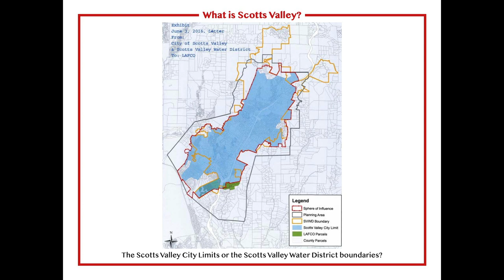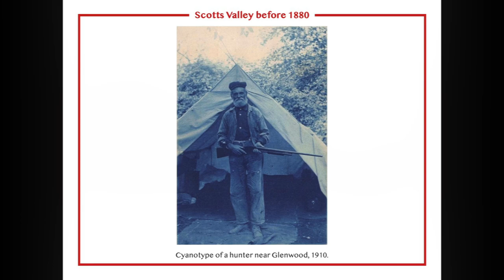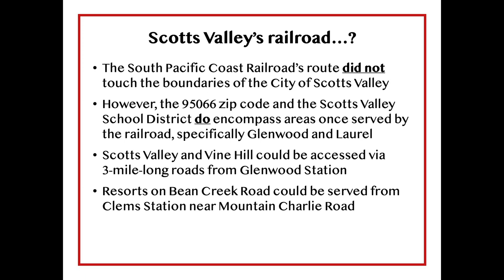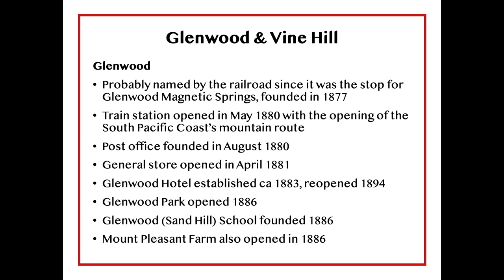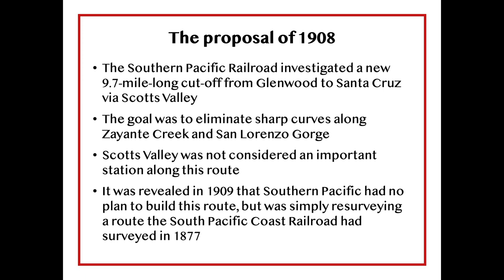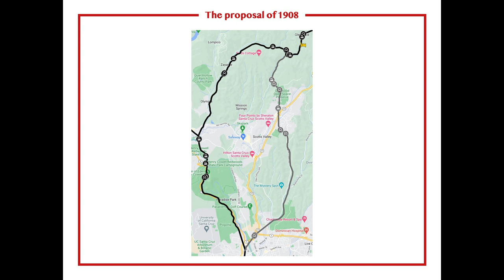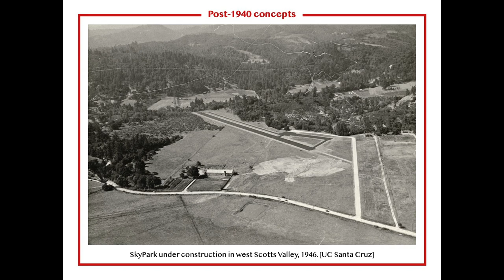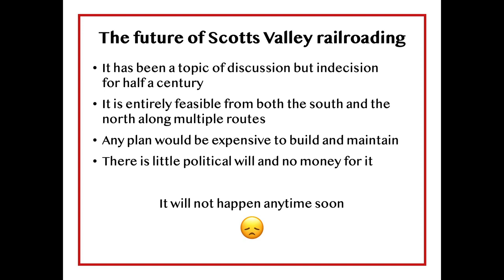Off Track in Scotts Valley: Exploring the Curious Absence of Railroads in Scotts Valley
When the South Pacific Coast Railroad came to Santa Cruz County, California, the settlement of Scotts Valley was bypassed...or was it? Derek R. Whaley, author of Santa Cruz Trains: Railroads of the Santa Cruz Mountains, discusses the complicated history of why a railroad never came to Scotts Valley and how it almost did.

This was originally presented in person at the Felton Branch Library on March 25, 2023, on behalf of the Felton Library Friends, Santa Cruz Public Libraries, and the San Lorenzo Valley Museum.

For more information on railroading in Santa Cruz County and the surrounding region, check out